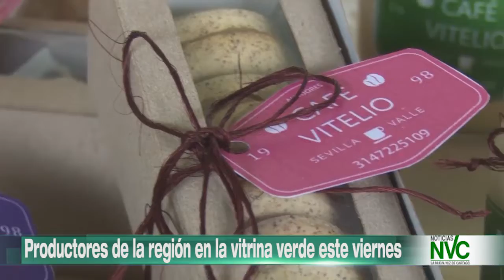Productores de la región en la vitrina verde este viernes